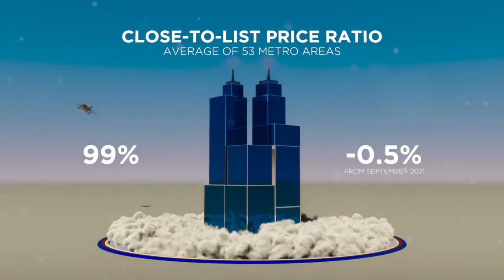Top Orlando Realtor Scott Garrison | ReMax NATIONAL Housing Report for the Entire USA | Oct 2022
Current NATIONAL Housing Report for the Entire USA by Top Orlando Realtor Scott Garrison of The Realtor Scott Garrison Team with Re/Max Town & Country Realty!  This video covers the ENTIRE UNITED STATES this month…if you are looking for Real Estate info on a specific area of Orlando like Winter Park 32792 or 32789, Winter Springs 32708, Casselberry 32707, Oviedo 32765 or 32766, Maitland, Lake Mary, Longwood, Altamonte Springs, ect …just let us know and we’ll send you monthly updates on YOUR specific area!

You can trust Top Realtor Scott Garrison with ReMax Town & Country and The Realtor Scott Garrison Team to provide you the info you need to Buy or Sell the BEST Orlando Central Florida Homes for Sale! As one of Central Florida’s Best Realtors, Scott Garrison and The Realtor Scott Garrison Team have been Actively selling Orlando and Central Florida Real Estate for the past 34+ years!

Looking for a Best Top Real Estate Realtor in Orlando or Central Florida, or a Best Re/Max Town and Country Winter Springs Real Estate Agent like Realtor Scott Garrison? Or a Top ReMax Realtor in an area city like Longwood, Winter Park, Maitland, Oviedo, Winter Springs or Casselberry? - Contact Top Central Florida Realtor Scott Garrison PA with Re/Max Town and Country and The Realtor Scott Garrison Team in Winter Springs, FL

See what Our other Clients are saying about Best Central Florida Realtors Scott Garrison & Diana Sacoto thru their reviews